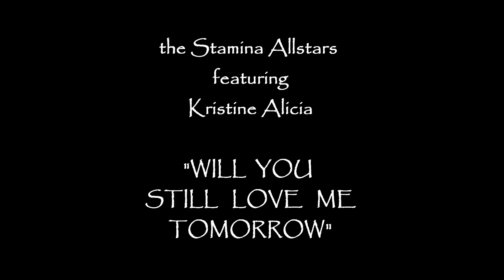"Will You Still Love Me Tomorrow" - Stamina Allstars ft. Kristine Alicia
Veteran Santa Cruz, CA session crew, the Stamina Allstars invite Jamaican songstress, Kristine Alicia to join in on a 2015 lovers-rock reggae re-boot of the Carole King classic "Will You Still Love Me Tomorrow"
Produced by Bruce Benjamin/Dennis Dreadstone
Mixed/Mastered by Rohan Dwyer

***Video footage was shot backstage at the 2015 Tropical Rum Fest, Meyers Amphitheater in West Palm Beach, FL on Feb. 7th, with the full cooperation of Nuff Muzik Lyve festival management.